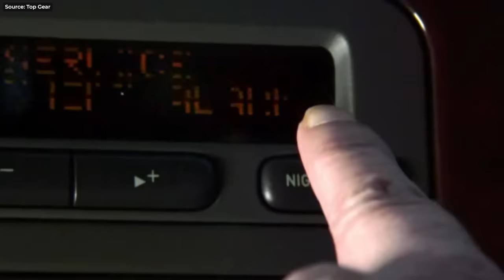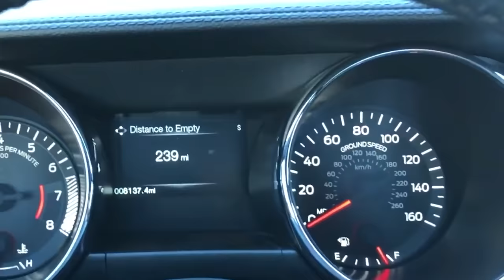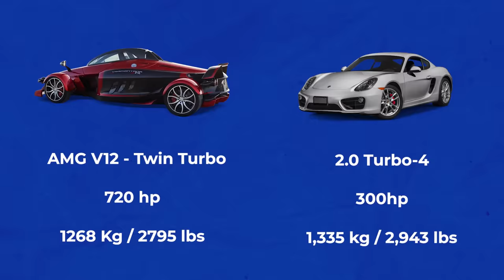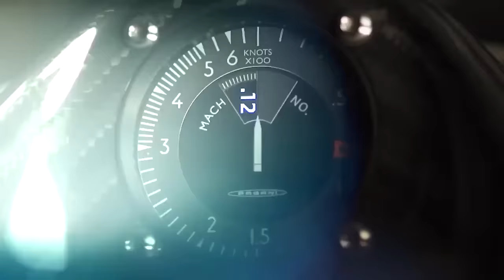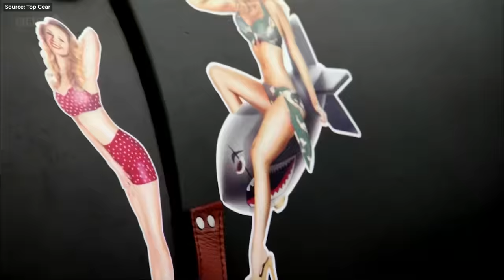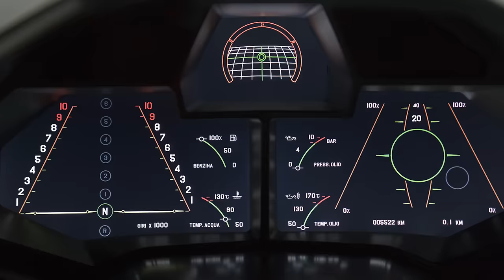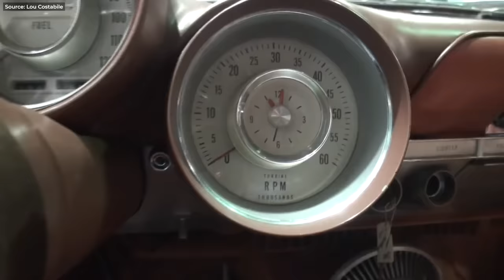Top 7 CARS that Wish to be PLANES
It's a bird! It's a plane! No, it's just a car that wishes to be a plane.
Here are 7 of them.

0:04 | SAAB 9-3 Viggen
1:21 | Ford Mustang
2:44 | AD Tramontana R
3:48 | Pagani Huayra Tricolore
4:54 | Morgan 3-Wheeler
6:05 | Lamborghini Reventon
7:31 | Number 1